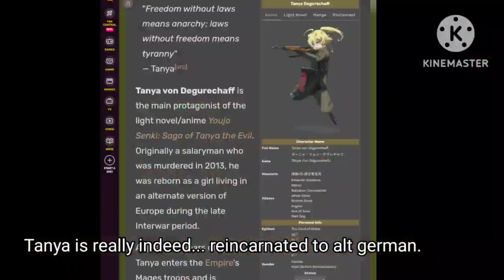isekai fandom react to space war (part 1 of 2)